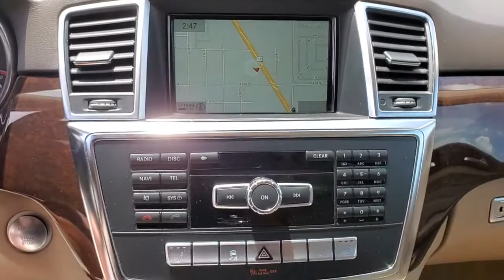2014 Mercedes-Benz M-Class Tampa, Clearwater, St. Petersburg, Pinellas Park, Largo, FL 61241A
Black Used 2014 Mercedes-Benz M-Class available in Tampa, Florida at Crown Mercedes of St. Petersburg. Servicing the Clearwater, St. Petersburg, Pinellas Park, Largo, FL area.
2014 Mercedes-Benz M-Class ML 350 - Stock#: 61241A - VIN#: 4JGDA5JB3EA412213

8302 US Hwy 19 N

CARFAX One-Owner. Certified. CROWN CONFIDENCE GUARANTEE!.brbrbrCertification Program Details: **CROWN CONFIDENCE PLAN USED CAR GUARANTEEbrBlack 2014 Mercedes-Benz M-Class ML 350brbrAwards:br  * 2014 IIHS Top Safety Pick+brbrCrown Eurocars has been awarded the Dealer of the Year for 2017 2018 and 2019 from Dealer Rater for our high standards of Customer Service. We achieved a 4.9 rating with over 1800 consumer reviews. Crown Eurocars researches the market on a daily basis to provide the best price upfront. All prices plus sales tax tag and titling and dealer service fee of $899.95 which represents cost and profits to the selling dealer for items such as cleaning inspecting adjusting new vehicles and preparing documents related to the sale.